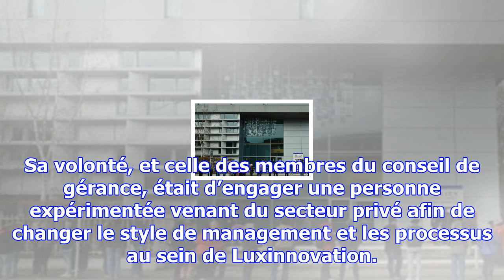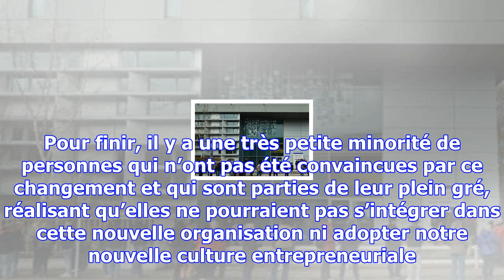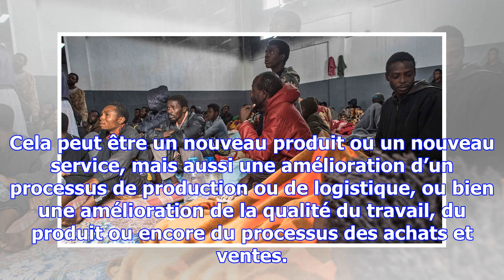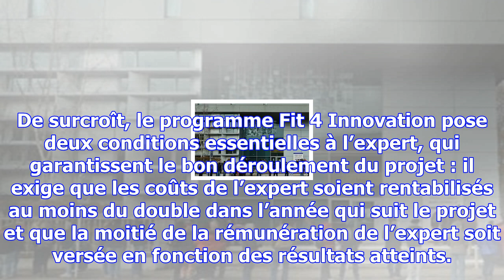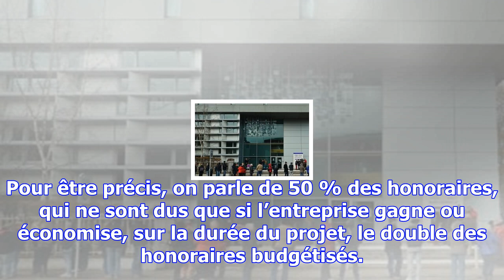Jean-paul schuler: «même la boulangerie artisanale peut être menacée»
Pouvez-vous faire un petit bilan de la structure Luxinnovation depuis que vous avez pris vos fonctio...